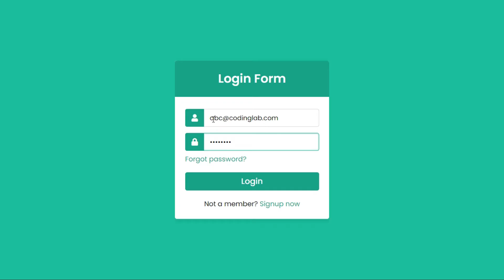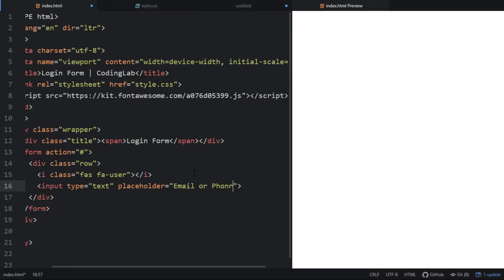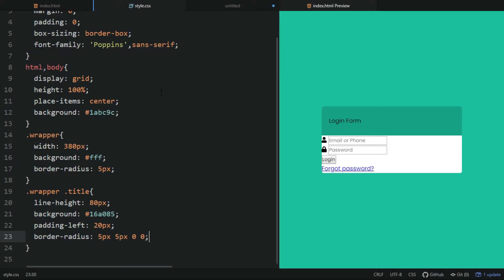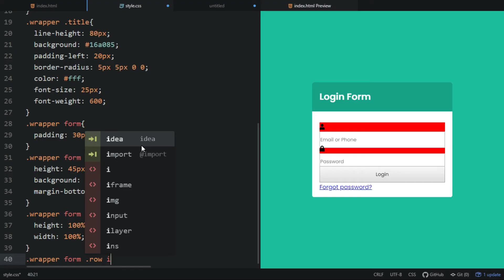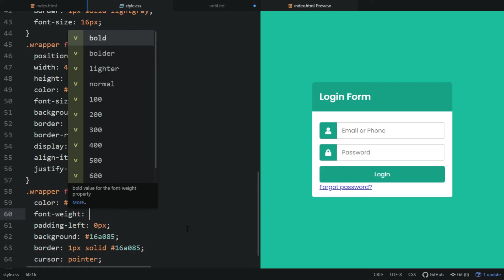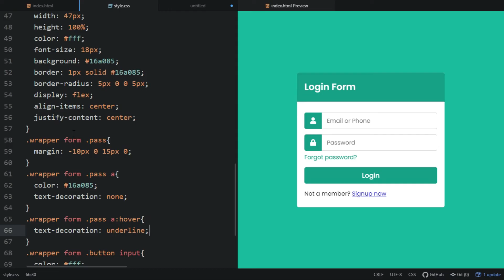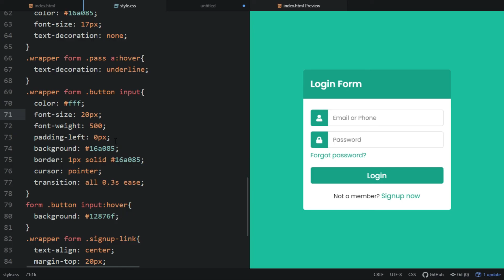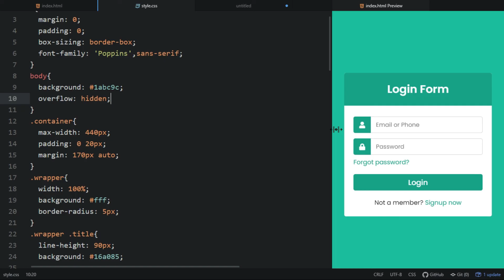Responsive Login Form using HTML and CSS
Responsive Login Form using HTML and CSS | Responsive Login Page using HTML and CSS

In this video I have created fully Responsive Login Form using HTML and CSS. I hope you will like this Animated Login Form Design. You can download source code of this login form form the given link.